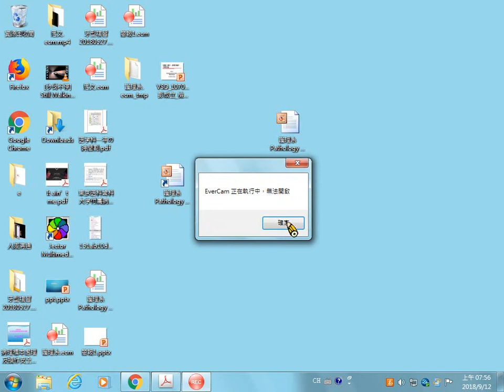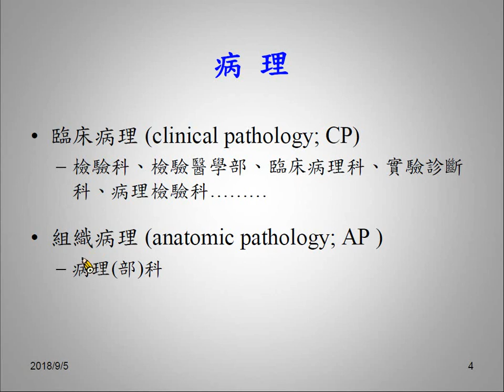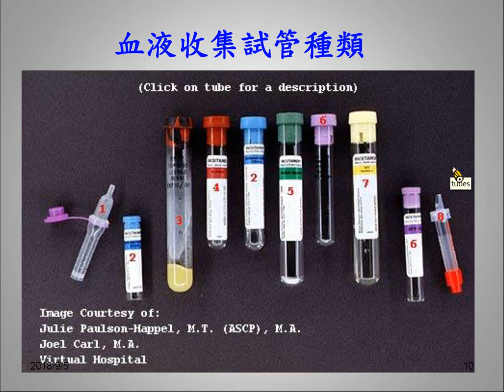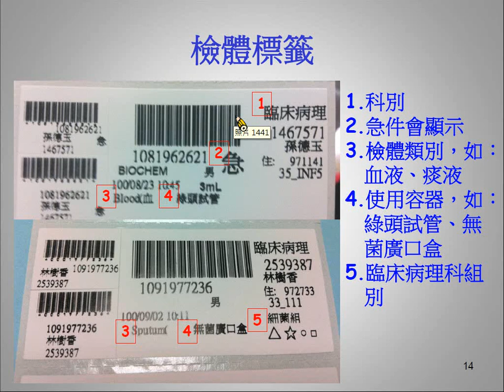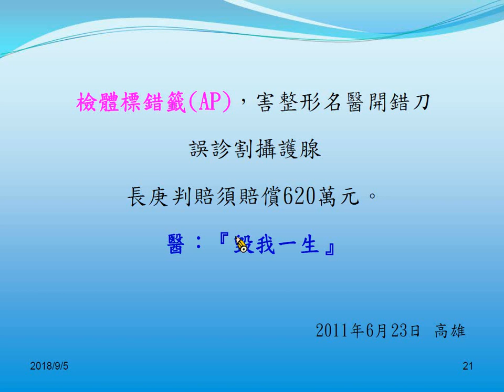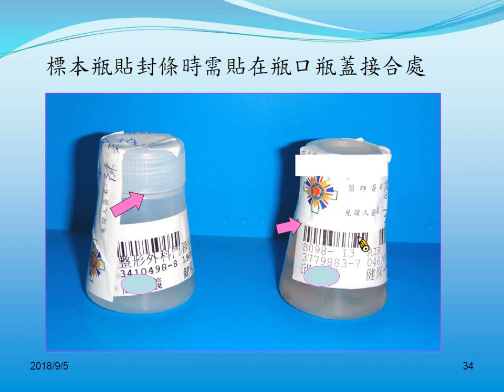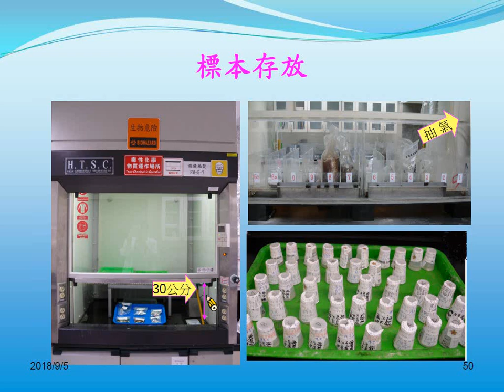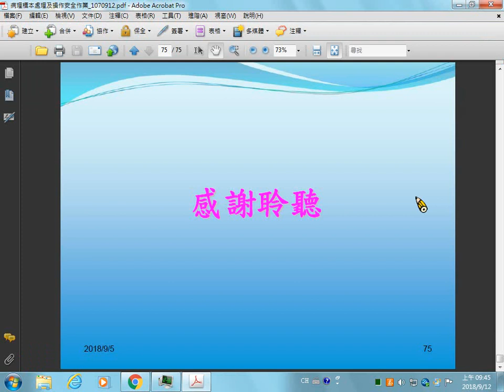0912護理系病理學 張錦標老師